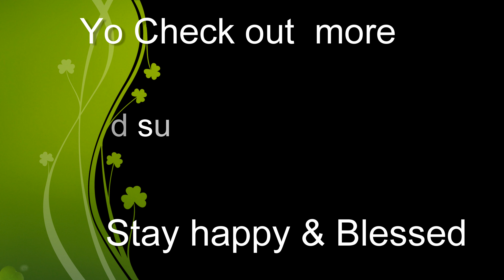Call_of_Duty_Modern_Warfare_3 Secret Mission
Nice Graphics

Secret Mission

Call of Duty
Modern Warfare
Shootet Games